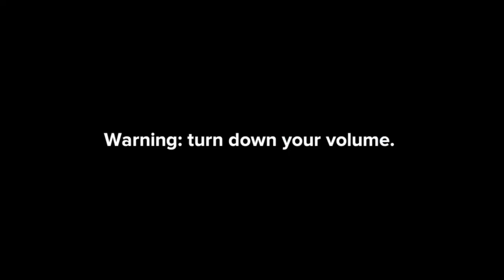Sonic.exe Scream at the Cashier in the Convenience Store/Grounded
This is the First Episode of the Sonic.exe gets Grounded Series

Sonic.exe was Shopping in the Convenience Store, and When He went to the Cashier, He Realized that He Only Have $5.00. Let's See What will Happen Next...

Credit to @SonictheHedgehog & @SEGA